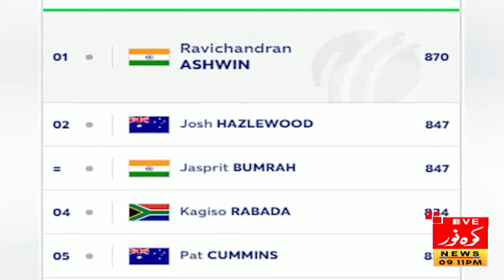Imran Khan Will Remain In Jail? - 9pm News Headlines | 18 July 2024 | Kohenoor Digital